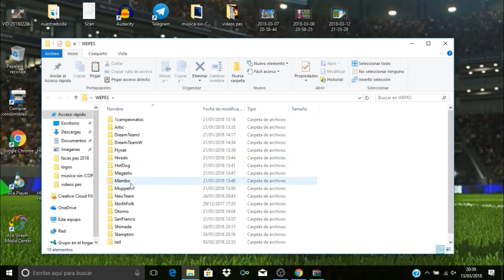SUPERCAMPEONES (CAPITAN TSUBASA ) | COMO JUGARLO EN PES 2018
supercampeones  ( capitan tsubasa ) como jugarlo en pes 2018 , tutorial de como jugar en pes 2018 con oliver y benji , gracias al option file ,